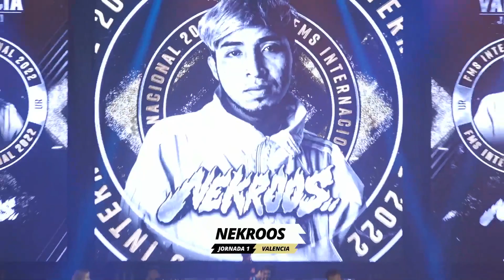MINUTOS DE PRESENTACIÓN | FMSINTERNACIONAL 2022 I Jornada 1 Valencia I Urban Roosters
¡FMS Internacional regresó a Valencia!
12 competidores, 6 batallas asombrosas. El primer corte Internacional de la temporada 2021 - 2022 ya está aquí y será en la ciudad de Valencia. ¡Los mejores competidores de las FMS de España, Argentina, México, Chile, Perú y Colombia se enfrentarán en búsqueda de la Gran Final de FMS Internacional!
Desde aquel histórico ACZINO vs MKS, quedará registrado 14 de mayo de 2022 como el día en el que nos encontramos nuevamente con un evento histórico en esta ciudad. La tercera edición de FMS Internacional ya ha comenzado.